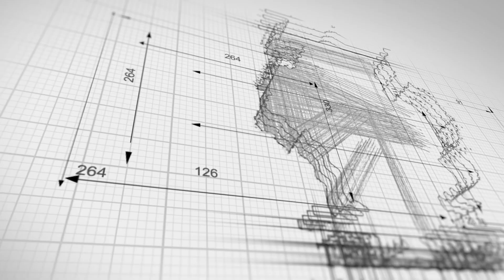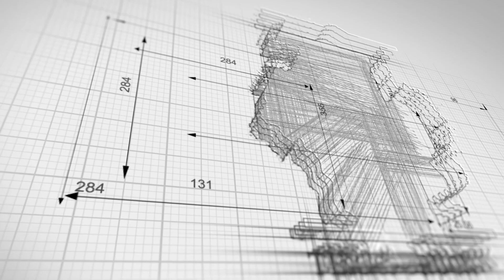Touring Bicycle Accident Lawyers | Houston Bicycle Accident Attorney | Houston Car Accident Lawyers